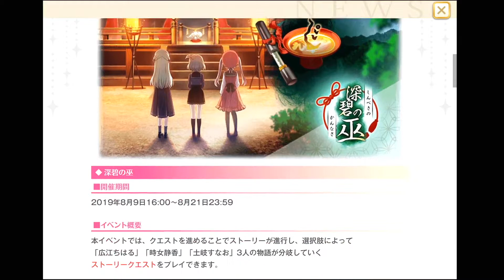【実況】マギアレコード ガチャで発狂しかける大きいお友達 (103)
広江ちはる ピックアップガチャを少しだけ回しました。